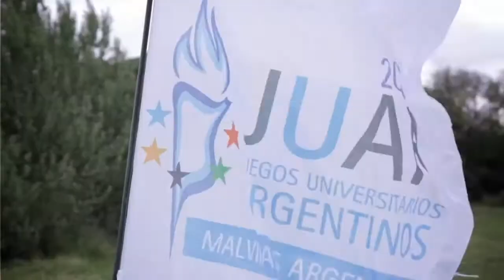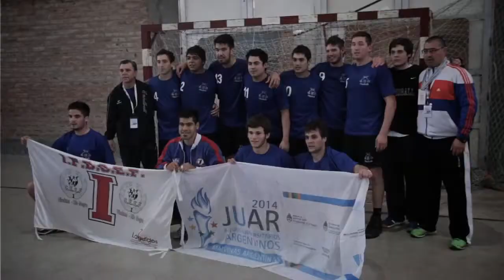JUAR 2014 Regional PATAGONIA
En la Patagonia compitieron por un lugar en la final las instituciones de Tierra del Fuego, Santa Cruz, Chubut, Río Negro, Neuquen y La Pampa.